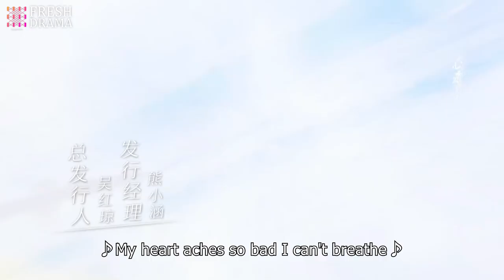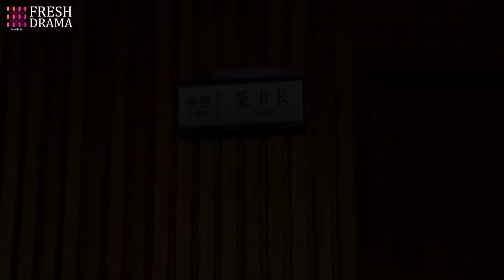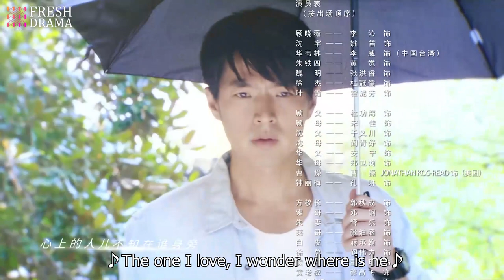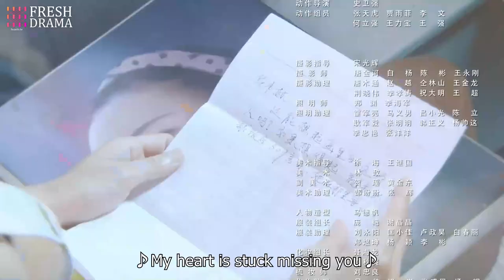【Multi-sub】From Love To Happiness EP34 | Li Qin, Li Wei, Yao Di, Huang Jue | Fresh Drama